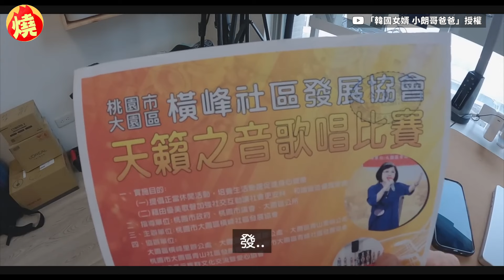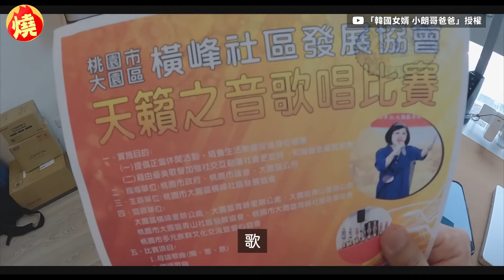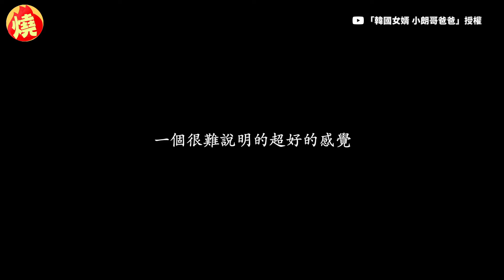參加台灣社區歌唱比賽！南韓爸狂練中文歌 5歲萌兒陪練奶音跟唱融化網－全民話燒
為促進社區居民和諧、敦親睦鄰的目標，在台灣不少社區都有舉辦活動的文化，最近來台居住多年的南韓YouTuber小朗哥爸爸，分享老婆發現所居住的桃園市大園區社區有舉辦歌唱比賽，決定直接幫喜愛唱歌的他，讓他在報名了之後，不斷在家練唱，連一旁的5歲兒子小朗哥都聽到會唱了，還拿起麥克風和爸爸一起合唱，超可愛的奶音讓網友們都融化。原創作連結：